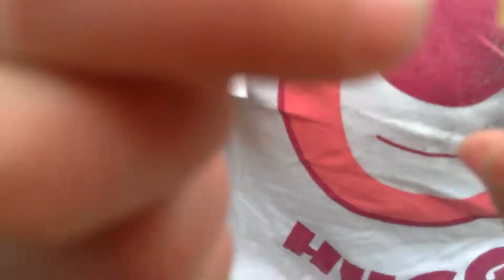靜靜23/7/17(1)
烏洲，八號風球後